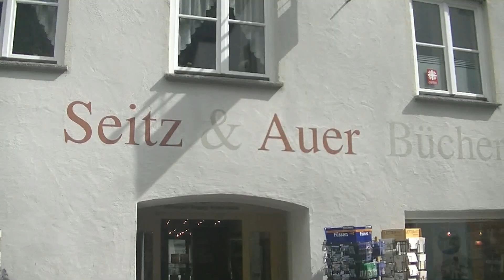Füssen - Un Loc de Vis la Poalele Alpilor Bavarezi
Aflat la cea mai mare altitudine din Bavaria fiind incadrat de varfurile impunatoare ale Alpilor si peisajul idilic al lacului Forggensee, orasul vechi de peste 700 de ani reuseste sa atraga zeci de vizitatori pe tot parcursul anului.
Parca desenat de mana unui artist aici se intalnesc diferite epoci istorice intr-un ansamblu armonios. Ambianta sa unica ne invita sa plecam intr-o calatorie in care vom descoperi trecutul sau sa aruncam o privire prin magazine sau sa stam la o terasa pentru a savura ceva in tihna dupa vizitarea orasului.
Peste aleile medievale se inalta Palatul Inalt (Hohes Schloss), fosta resedinta de vara a Lordului Episcopilor de Augsburg si unul dintre cele mai mari si mai bine conservate castele in stil gotic tarziu din Svabia. Ceea ce odinioara erau camerele episcopilor, astazi gazduiesc o parte a Colectiei de Stat de Pictura. In curtea palatului fatadele au o vechime de 500 de ani si sunt pictate in asa fel incat atunci cand le privim sa credem ca ramele ferestrelor si relieful de pe colturi sunt autentice.
Langa Palatul Inalt se afla magnificul complex baroc al fostei manastiri benedictine Sf. Mang, a carei istorie dateaza din secolul al VIII-lea. Camerele in stil baroc bogat decorate ne fac o idee despre fosta bogatie a acestei fundatii benedictine. Muzeul este situat in aripa de sud-vest a fostei manastiri benedictine Sf. Mang. Impreuna cu Palatul Inalt reprezinta una dintre principalele atractii ale orasului.